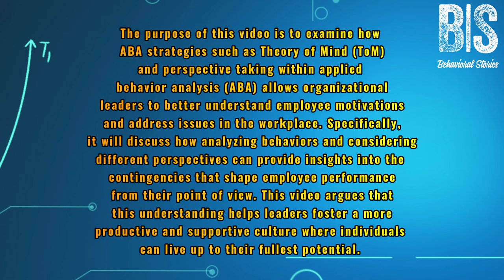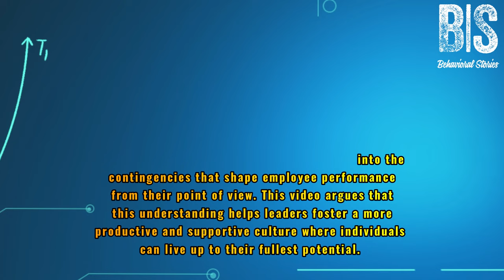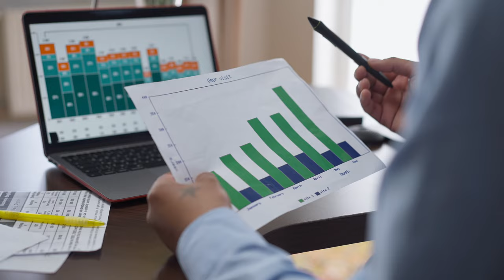Theory of Mind (ToM) In the Workplace: Understanding Employee Motivations from their Point of View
Ever wonder what's really driving performance for your team?

In this video, I argue that applying theory of mind (ToM) can provide unique insights into the hidden factors influencing your employees each day.

Through analyzing behaviors and gaining new perspectives, organizational leadership can learn practical ways to discover the real contingencies impacting engagement in the workplace.

So grab some popcorn and get ready to LITERALLY STEP into someone else's shoes as I explore applied behavior analysis and cognitive perspective taking... tools that can transform management's approach and take a company to new heights!

Works Cited

Cooper, J. O., Heron, T. E., & Heward, W. L. (2020). Applied behavior analysis (3rd ed.). Pearson.

Gordon, J. (2017). The power of positive relationships: How and Why Positive Leaders Transform Teams and Organizations and Change the World. John Wiley & Sons.

Najdowski, A. C., St Clair, M., Fullen, J. A., Child, A., Persicke, A., & Tarbox, J. (2018). Teaching children with autism to identify and respond appropriately to the preferences of others during play. Journal of applied behavior analysis, 51(4), 890–898.

Premack, D., & Woodruff, G. (1978). Does the chimpanzee have a theory of mind? Behavioral and Brain Sciences, 1(4), 515-526.
Make sure to check me out on ALL SOCIALS! I am active on Linked In and Instagram DAILY.

Want to make money posting to YouTube? Remember, I gave away my secret tool for making you tube easier! Use my code Troy or click on this